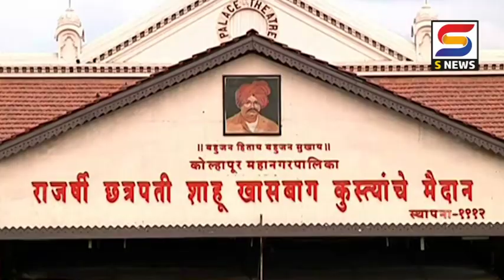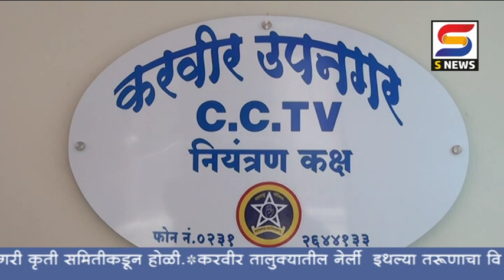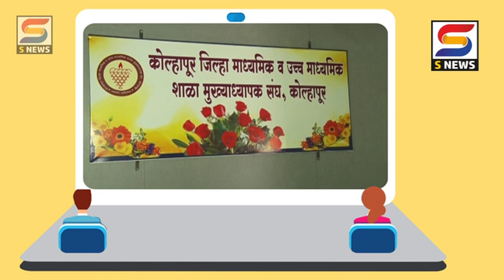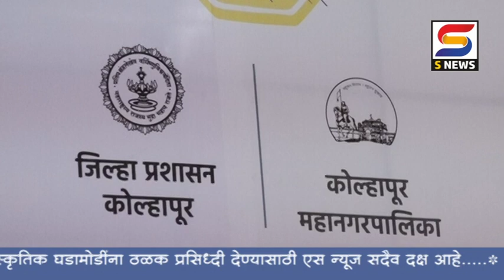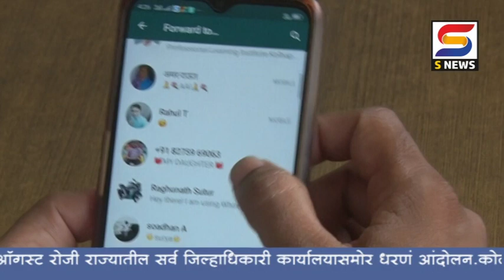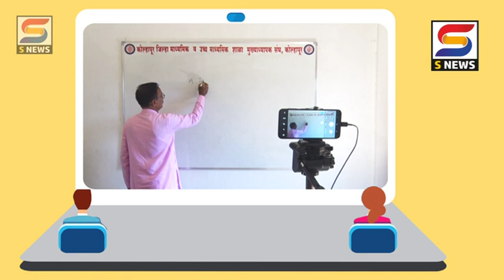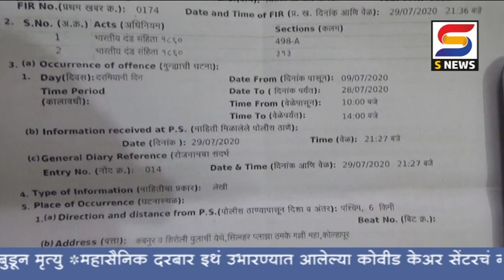एस न्यूज बातमीपत्र दिनांक -२-८-२०२०